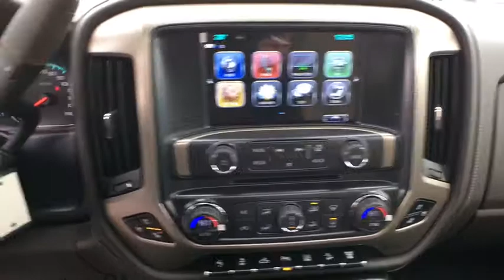2018 GMC Sierra 3500HD Reno, Carson City, Lake Tahoe, Northern Nevada, Roseville, NV JF165119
New 2018 GMC Sierra 3500HD
2018 GMC Sierra 3500HD Denali - Stock#: JF165119 - VIN#: 1GT42YEY4JF165119

Reno GM
900 Kietzke Ln

Onyx Black 2018 GMC Sierra 3500HD Denali 4WD Allison 1000 6-Speed Automatic Duramax 6.6L V8 Turbodiesel Allison 1000 6-Speed Automatic, 4WD, Cocoa/Dark Sand. Price includes: $500 - National Buick and GMC Bonus Cash. Exp. 01/02/2018, $500 - General Motors Consumer Cash Program. Exp. 01/02/2018